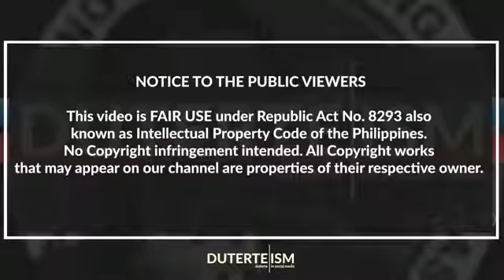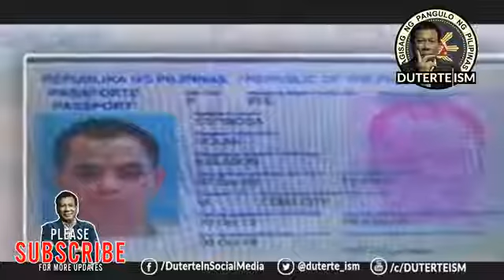PINATAHIMIK NA! Mayor Rolando Espinosa Binaril sa Loob ng Kulungan! Dahil sa Matinding Rebelasyon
Druglord Mayor Rolando Espinosa patay ng binaril sa loob ng kulongan, mukhang pinatahimik na dahil sa mga hawak na matinding rebelasyon.

PrayForDavao
StayStrongDavao
President Rodrigo Roa Duterte
President Duterte
DU30
DDS
PRRD
Duterteism
DuterteInSocialMedia
Politics
Federalism Government
Federalism
Daily News
Viral
Trending